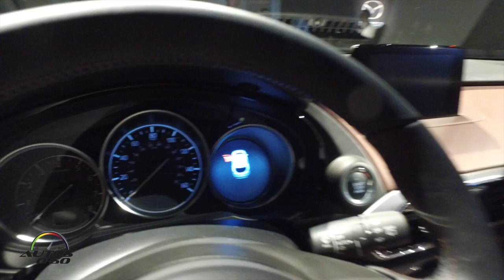2016 Mazda CX-9 1st. look in San Francisco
With the new CX-9, engineers sought to instill driving dynamics befitting of a Mazda—agile handling, tight steering and a responsive, controllable powertrain.

 To do this, they found smart solutions to keep CX-9’s structure light, yet rigid, with SKYACTIV Technology.

They developed a new turbocharged SKYACTIV-G 2.5T engine that delivers instant throttle response, class-leading torque and best-in-class EPA-estimated combined fuel economy at 25 mpg when equipped with front-wheee drive.

Just as CX-9 did nine years ago, the second-generation redefines expectations, aiming for no other target than to be uncompromising in any aspect a family may need or an individual may desire.